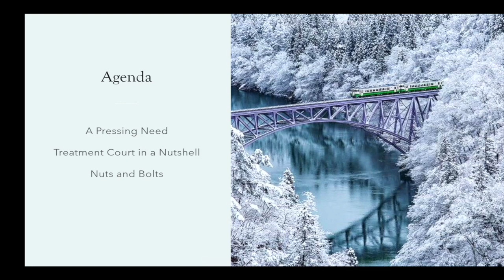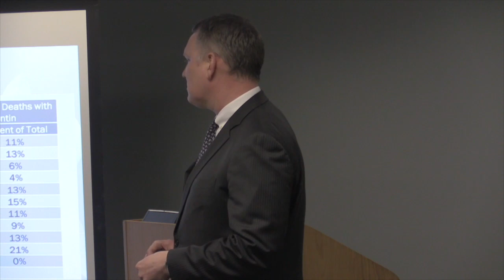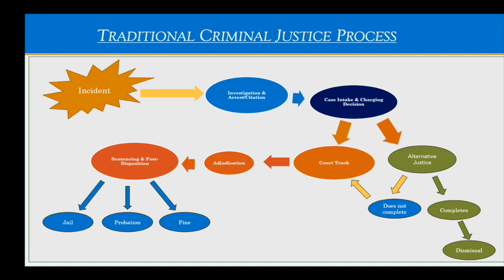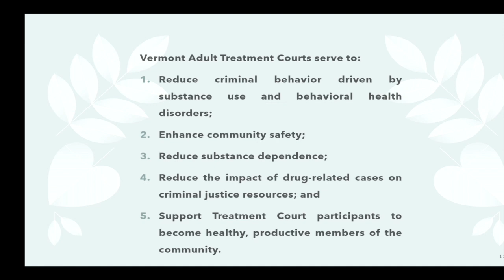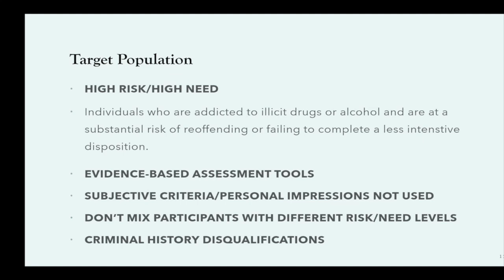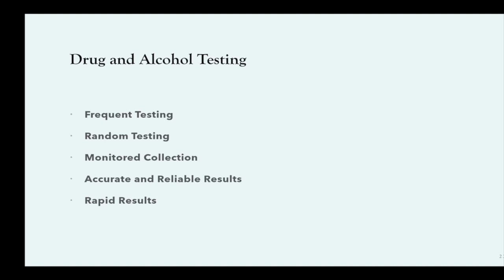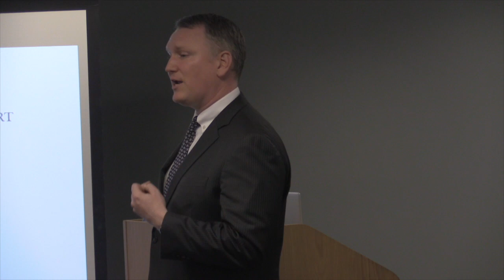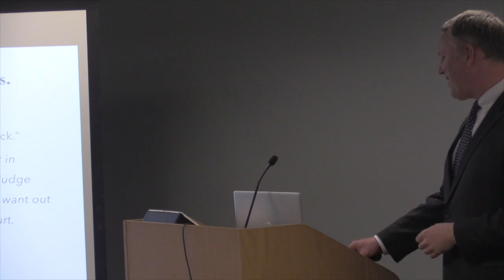VT Drug Policy Panel 4/15/24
Three local professionals will discuss their experiences navigating the opioid crisis here. Ian Sullivan, Rutland County state’s attorney, will talk about his experience running a drug treatment docket as an alternative to traditional prosecution. Danielle Wallace, executive director of the Turning Point Center of Addison County in Middlebury, will describe the programs offered right here in Addison County, how she sees the situation shifting locally, and what roadblocks her organization faces in helping people succeed in their recovery. The third panelist is David Mickenberg, a long-time drug policy reform advocate who has been representing the Drug Policy Alliance in Montpelier for the past several years. He will fill listeners in on recent reforms to Vermont’s drug laws, and what cutting-edge solutions are being worked on both here and nationally. Addison County High Bailiff Dave Silberman, a Middlebury attorney, will moderate the discussion. The event was organized by the Addison County Democrats.